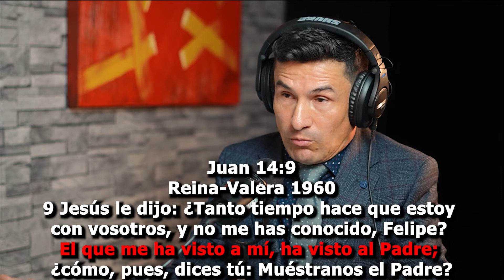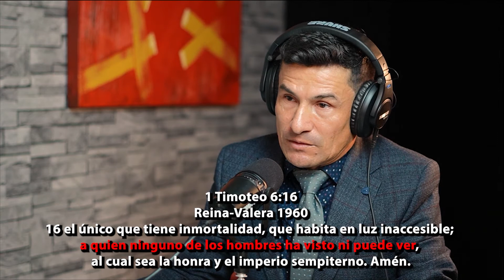¿REALMENTE VIERON AL PADRE? - Pastor Orlain Navarrete.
Dios los bendiga mis hermanos.